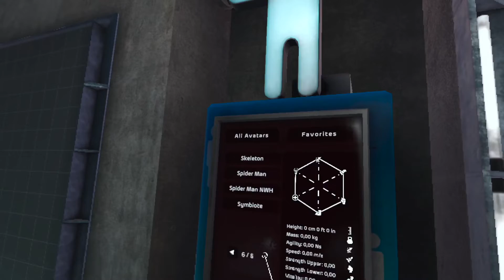BONELAB new ingame AVATAR - SKELETON | PATCH UPDATE 1.1891.30886 | QUEST 2 META OCULUS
after patch 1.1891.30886  added NEW AVATAR - SKELETON